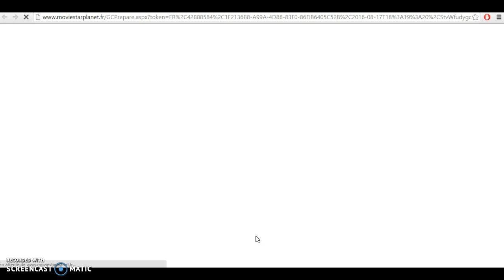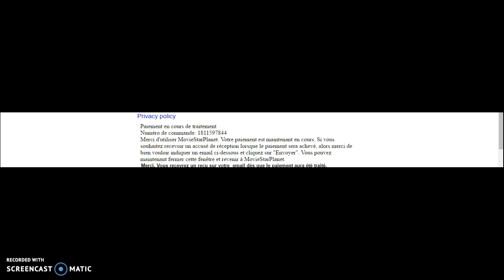Je me mets VIP 1 an Star - Movie Star Planet !!!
OMG ! TROP COOL SA Y EST JE SUIS VIP STAR VIP 1 AN ! OMG OMG OMG !